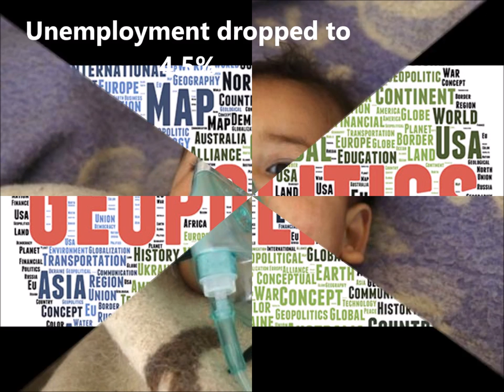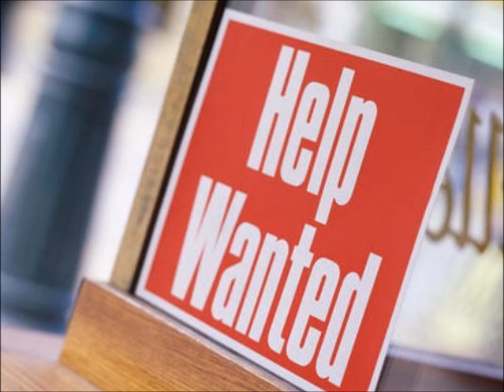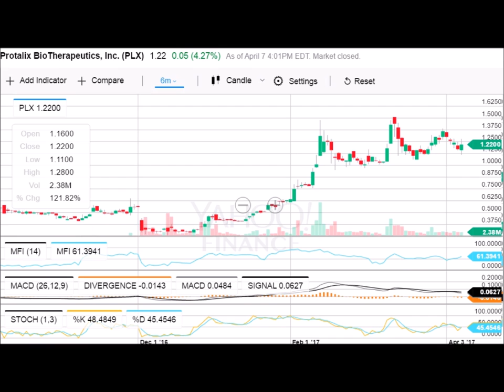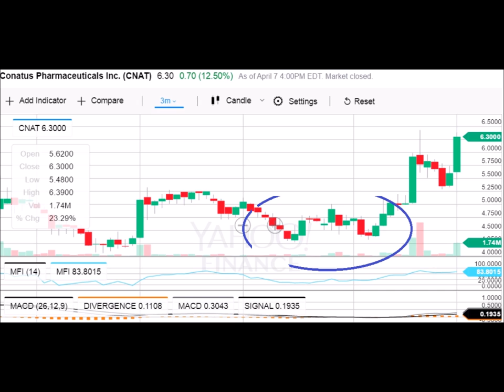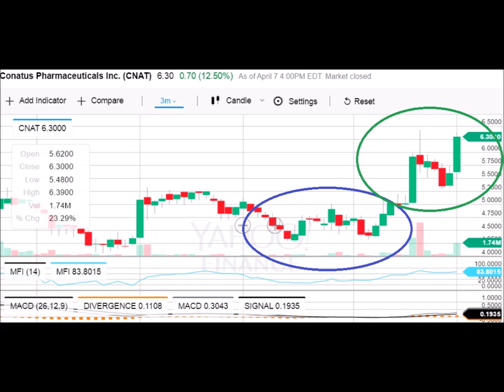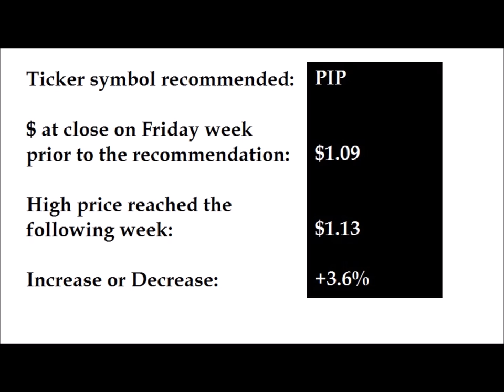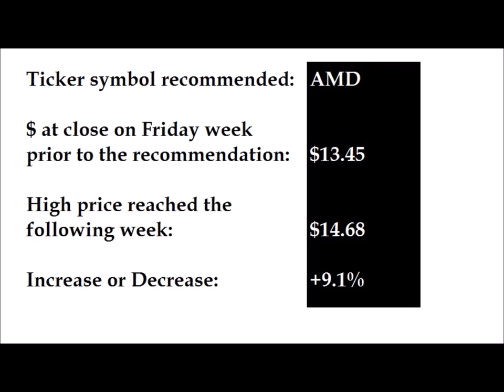Stock Picks for April 10 to 13th and SCORECARD for the Last 2 months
The stock recommendations presented here are based on careful analysis and intended for short-term day trades unless otherwise noted. Investing in the stock market carries risk - be sure to do your own research as well and don't invest anything you can't afford to lose.